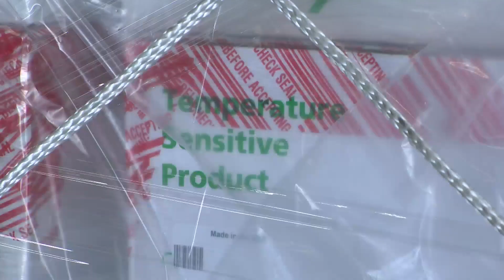Millions of Moderna vaccine doses leave Chicago for Guatemala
Millions of Moderna vaccine doses lifted off from O'Hare International Airport Tuesday are headed to Guatemala, a country struggling with COVID-19.